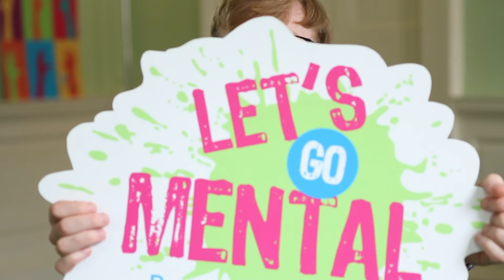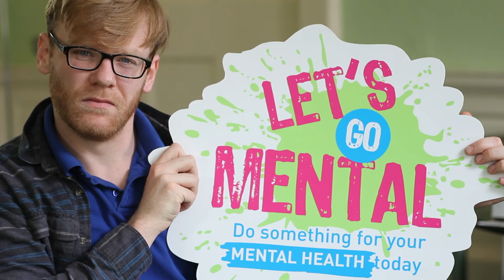Brian Gleeson Arts Ambassador for Let's Go Mental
Brian Gleeson, arts ambassador for Let's Go Mental, talking about the importance of 'Getting Involved' - one of the five-a-day for your mental health'